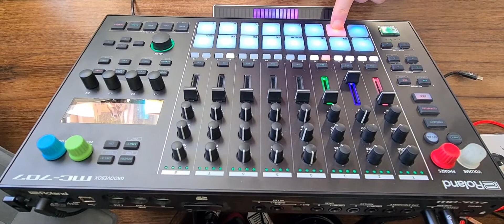Thankyou. MC 707 neo Soul.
I decided to just use only 1 beat and 1 sample and go crazy with the effects engines. Quite happy with the outcome. Sampled Vernon Young closing in on my mind and pitched it up a little.